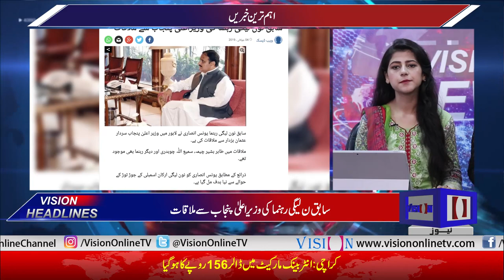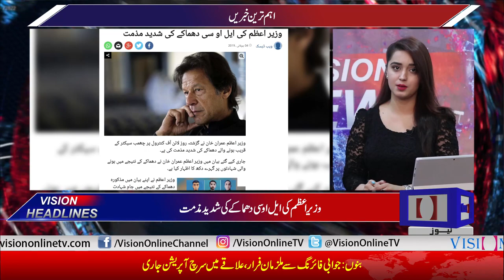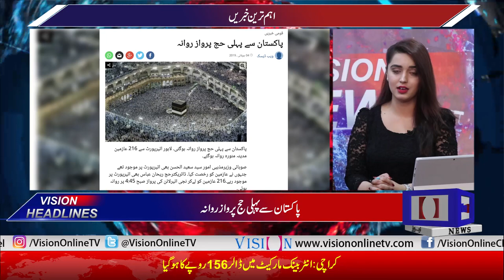Vision News Headlines 12 PM | Vision Tv | 04 July 2019